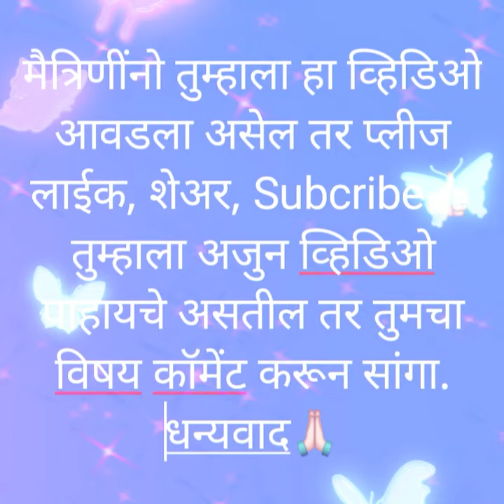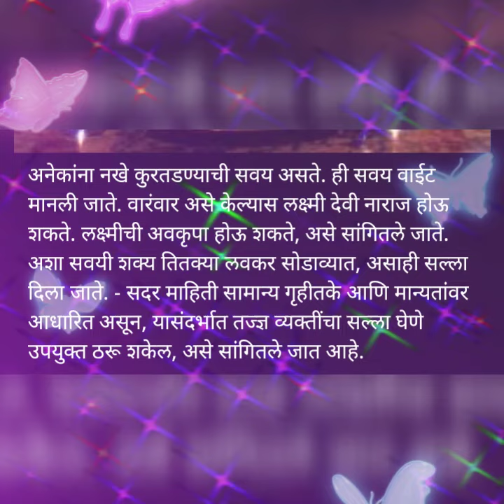दिवाळी पूजन, दिवाळीत ह्या गोष्टी करू नये, diwali pujan, hya goshti karu nye, divalit chukunhi